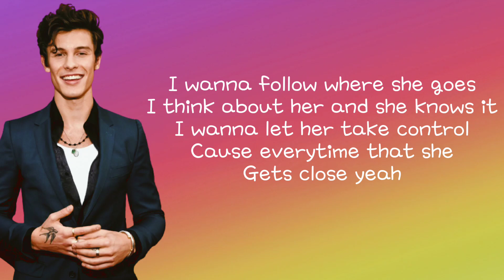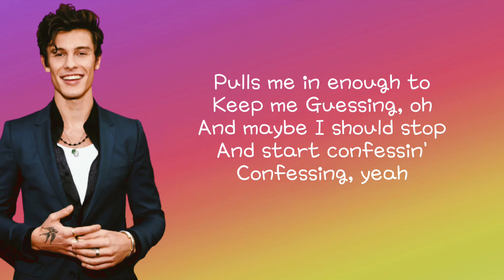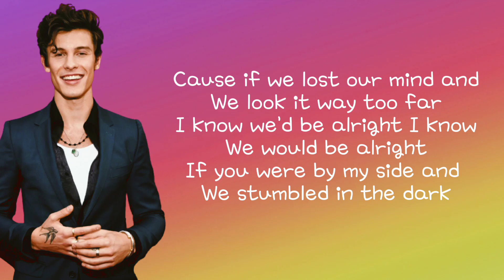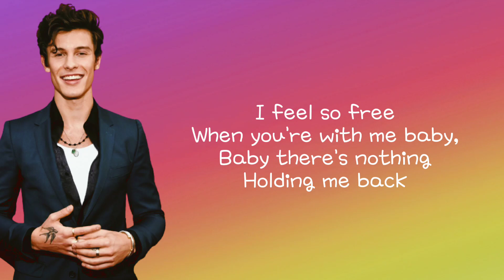Shawn Mendes - There's Nothing Holding Me Back (Lyrics)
Now

Song                     There's Nothing Holdin' Me
                              Back
Artist                    Shawn Mendes
Album                  Theres Nothing Holding Me
                              Back
Licensed to

YouTube by              Global Music Rights LLC,
                                   Warner Chappell, BMI -
                                   Broadcast Music Inc.,
                                   LatinAutor - UMPG,
                                   LatinAutor - SonyATV, Sony
                                   ATV Publishing, Forward
                                   Music Publishing Co., Ltd.,
                                   PEDL, CMRRA, SOLAR Music
                                   Rights Management, UMPG
                                   Publishing, LatinAutor
                                   Warner Chappell, LatinAutor
                                    - PeerMusic, UMPI,
                                   Hipgnosis Songs Group,
                                   LLC, UNIAO BRASILEIRA DE
                                   EDITORAS DE MUSICA -
                                   UBEM, LatinAutorPerf, and
                                   16 music rights societies